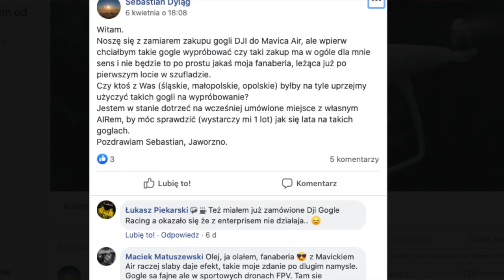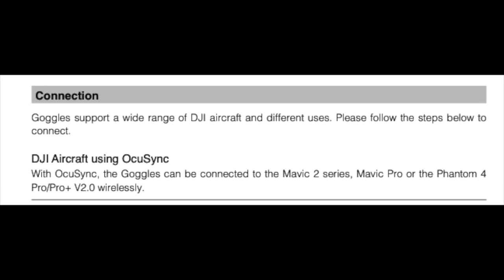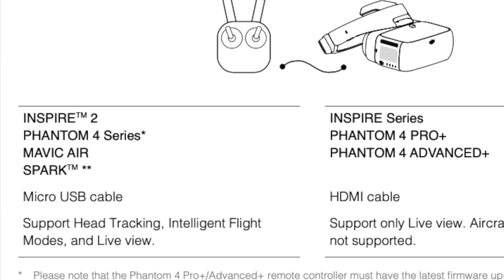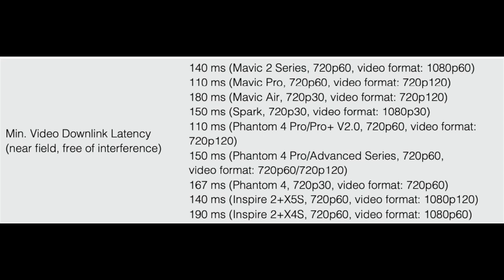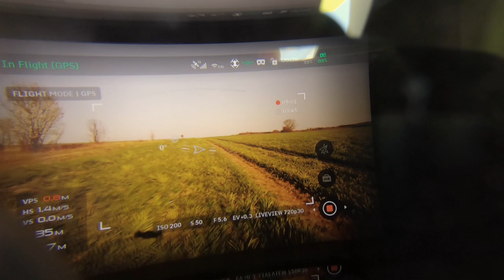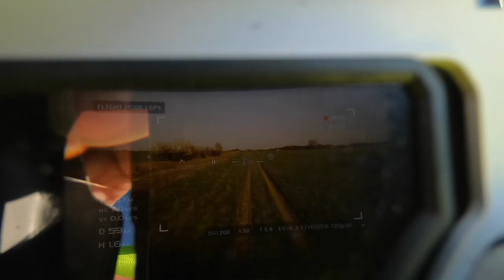🚁Mavic Air + Gogle DJI - Jak Sprawdza się Taki Zestaw